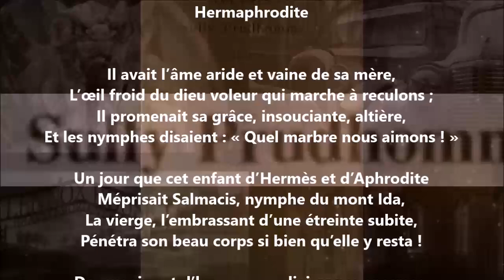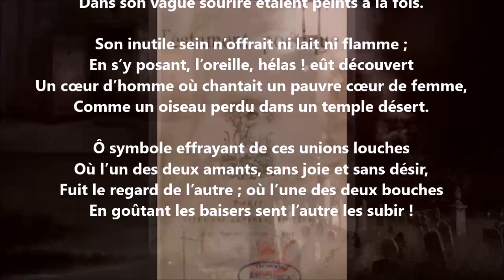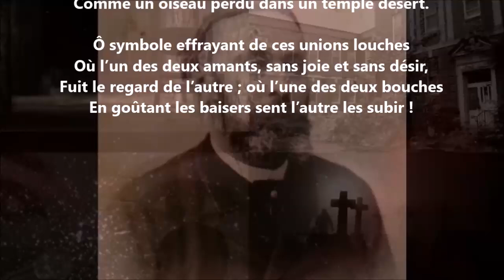Hermaphrodite - Sully Prudhomme lu par Yvon Jean